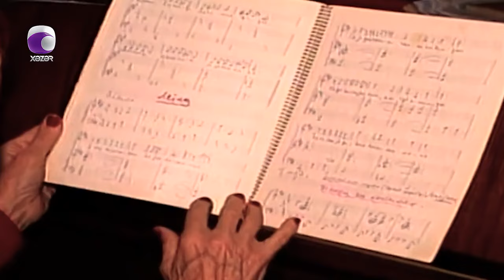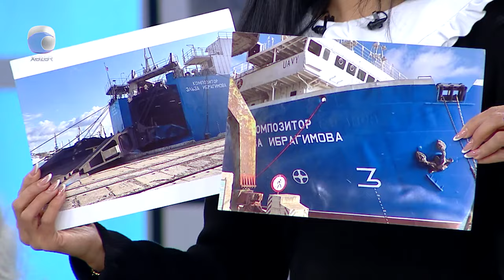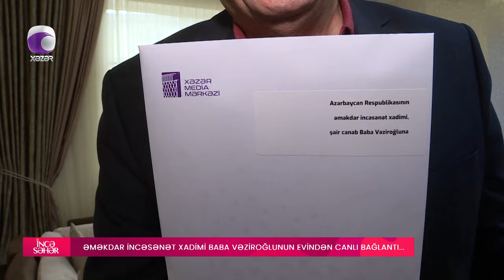Görkəmli bəstəkar Elza İbrahimova.Ad günü.Bəstəkara həsr olunan veriliş " İncə səhər" 10. O1. 24il "